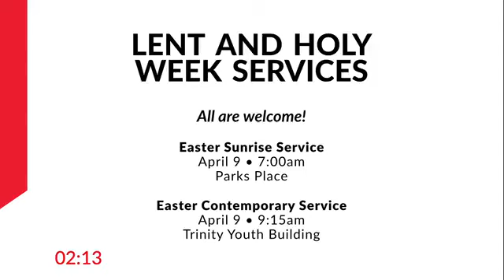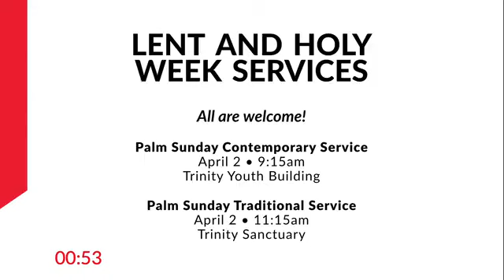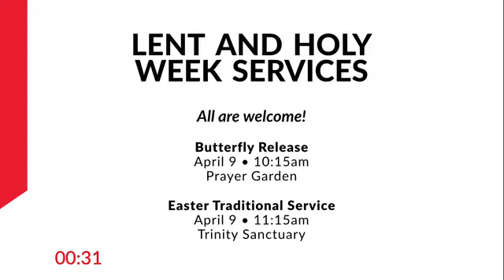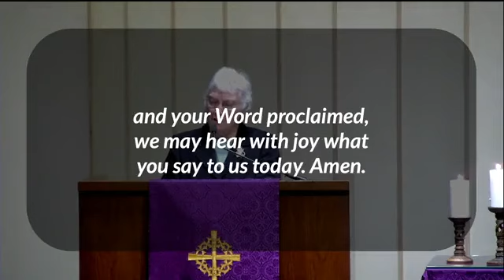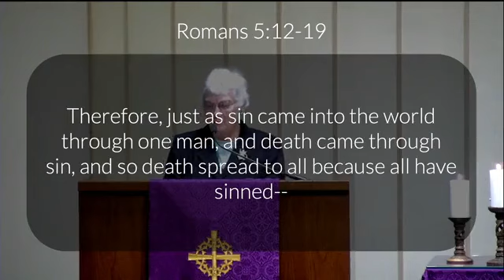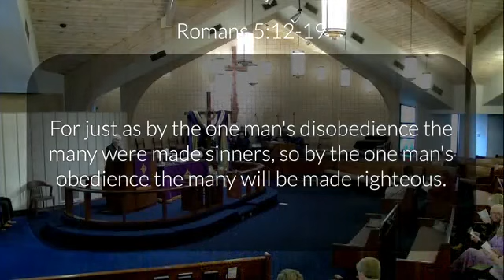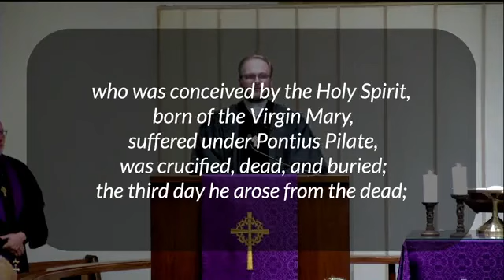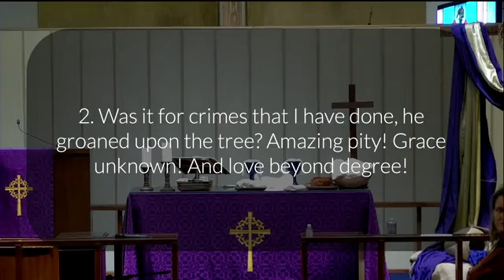February 26, 2023 Traditional Service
Trinity United Methodist Church live stream from the February 26 traditional service.